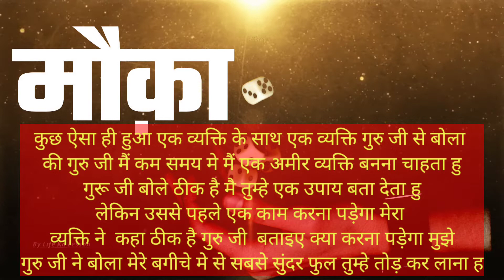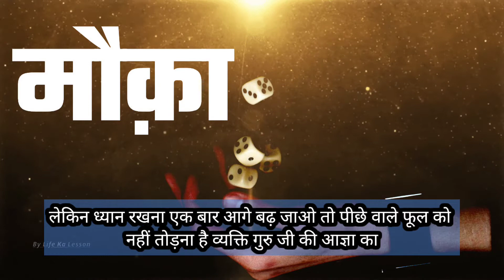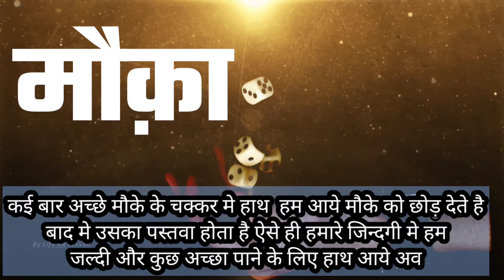मौका (Mauoka A Life Changing Story Best Motivational Video_ By MANDEEP MOTIVATIONS)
Mai mandeep sahani aap logo ka swagt karta hu Es MANDEEP MOTIVATIONS channal me aap logo mai esi hi motivational video and story aap logo ke liye lata rahunga to pleess
aap log mere channal ko suscraib kar lo or video ko like karo sheyer karo

THANKS FOR WHATHCING THE VIDEO

°°°°°°°°°°°°°°°°°°°°°°°°°°°°°°°°°°°°°°°°°°°°°°° √This video is meant for education/ inspirational purpose only, the sole purpose of this video is to inspire empower and educates the viewers, motivational quotes video does not own the fight to these videos clips, they have in accordance with fair use been repurposed with the internet of educating and inspiring others °°°°°°°°°°°°°°°°°°°°°°°°°°°°°°°°°°°°°°°°°°°°°°° Copyright Disclaimer under section 107 of the copyright Act 1976,allowance is made for fair use for purposes such as criticism, comment, news reporting scholarship, and research, fair use is a use permitted by copyright statue that might otherwise be infringing.